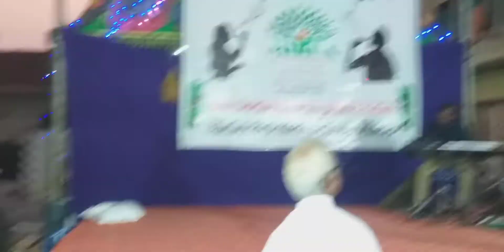Deepak 👏👏 🎤🎤🎙🎙🎶🎵🎼🎼 at Kadiam